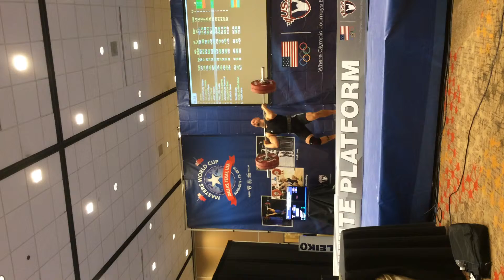Willie Masters World Cup 2015 Clean & Jerk 130kg